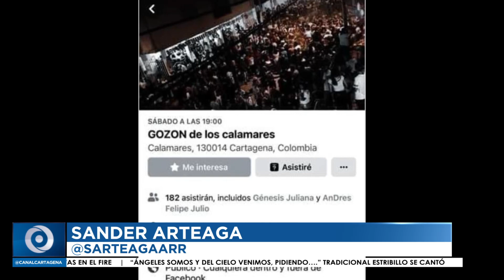BANDITO DE LOS CALAMARES, ¿SÍ O NO? RESIDENTES NO QUIEREN DESÓRDENES QUE SE REPITEN CADA AÑO